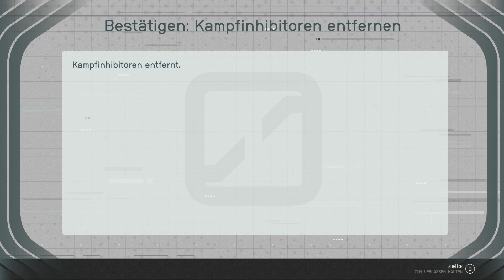Starfield Gameplay Deutsch #14 - Mord im Krankenhaus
Starfield German Full Gameplay by KeysJore

►Mein Equipment:
Starfield Full Game Deutsch - Let's Play Starfield Deutsch - German/Deutsch Walkthrough Gameplay
Let's Play - Starfield PlayStation 5 Deutsch Gameplay with Commentary (German/Deutsch)